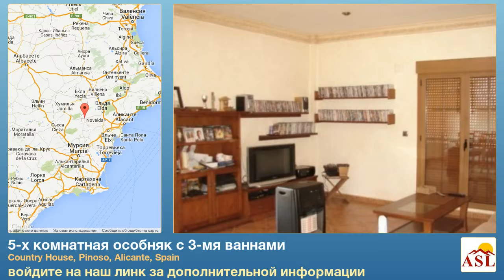5-х комнатная особняк с 3-мя ваннами в Country House, Pinoso, Alicante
больше информации на особняк в продаже в Country House, Pinoso, Alicante, Spain с 5 спальни, 3 ванная

Сад, гараж, отключение дороги парковка